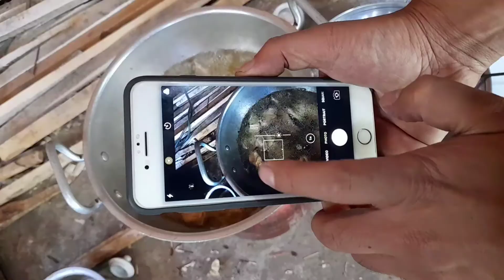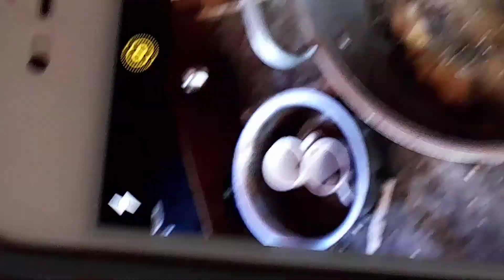Trout Fish Fry at Iqbal Fish Fram Sherqilla GB || Unique Street Foods